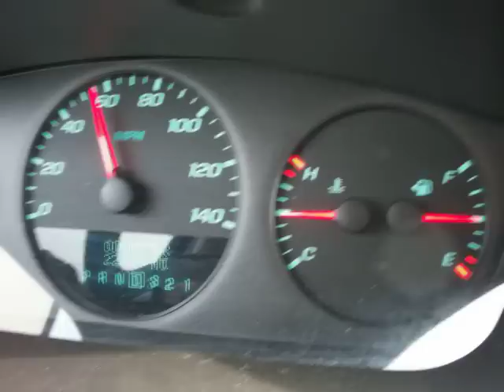ROAD TRIP PINK KANDI, MADAMERED, DYNASTY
On the road from Memphis to Greenwood